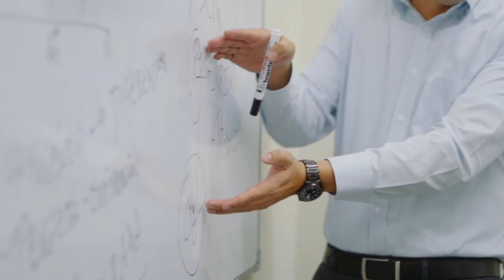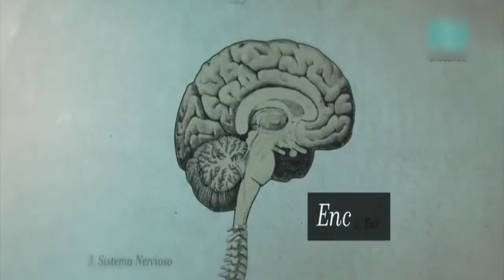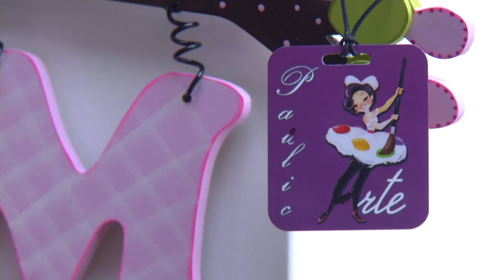Beneficios de la educación musical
Existen varios estudios que indican que la formación artística influye en el desarrollo neuronal y cognitivo de las personas. Sin importar las edades los beneficios del arte permite a las personas desarrollarse de manera holística.